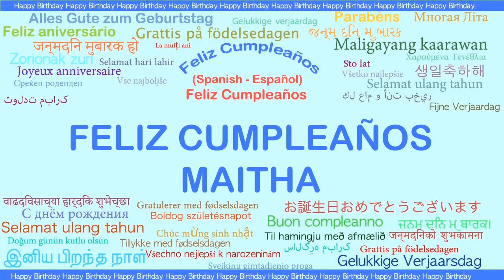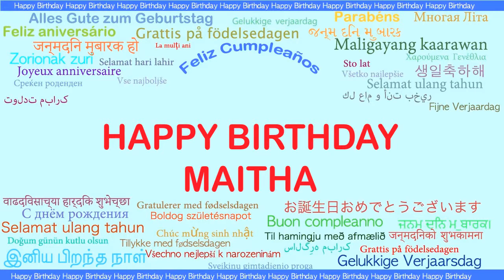Maitha Languages Idiomas - Happy Birthday